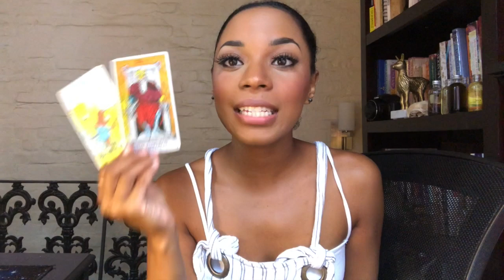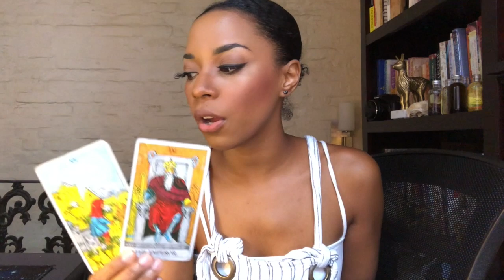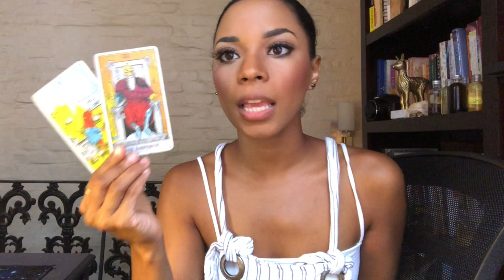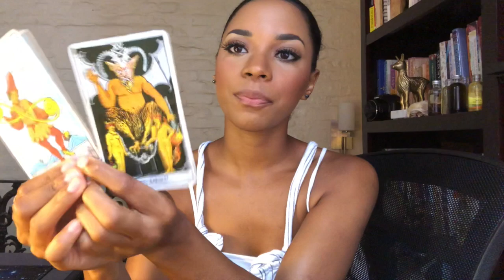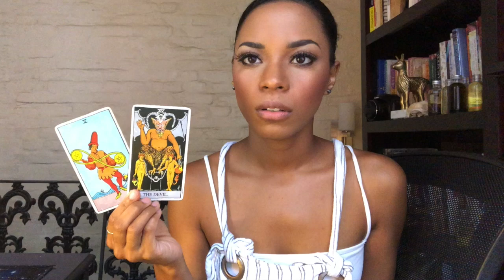FREEDOM TO CHOOSE YOUR FATE! || WEEKLY FORECAST || BEHATILIFE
Hey guys :) Let's sip, sit, & chat astrology! This is what I'm seeing and feeling for this week ahead. Let me know where you're at and how you're feeling in the comments ;)

Jessica W
1000 Bourbon St, PMB #112